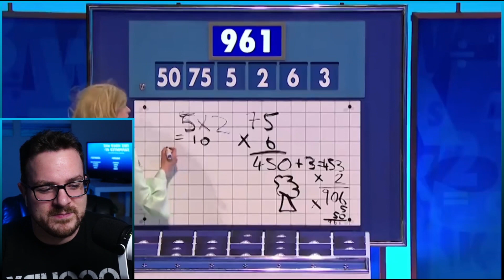Best of Joe Wilkinson on 8 Out of 10 Cats Does Countdown! Pt. 4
Brilliant!

+Time Lords: Sonja, Desma, Bre’kell, Kayla M
+Daleks: Jace, Martina, Cadence, IzoGood, Shanice, Angel, Ciara
+Legacies: Tsukiakari1203, Amber, Sassyd, Veronica, Veronica G
+Companions: Abhi, JPaul, Nikki B, Lulu, Elizabeth J, Melanie, Alexandra, Paige, Timothy, RiverSmoak, Abby J, Dani, Ashley, CLaire, Anya, Carys, Femke, Robin, Daniel, Lu, Sadeistransgender, JuJu, Sapphic_Avalon, Heather, Jaelyn, Mona8080, Berha, Jeymi, Ana, Chelsea, NJ, Katy
+Supporters: Susan B, Nipuna, Wadha, Jess, Amelia A, Theresa, CC, fifi, Anna, Oleksandra, Paula, Falicia, AcademyBTS, Queen_Of_This_Ship, Rose, Scarpio87